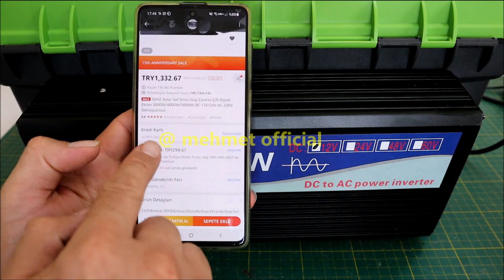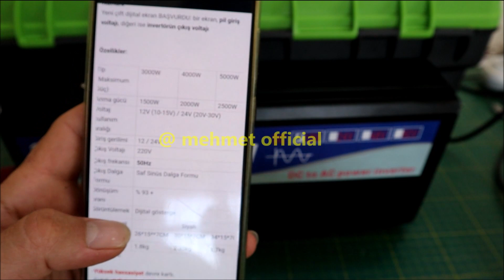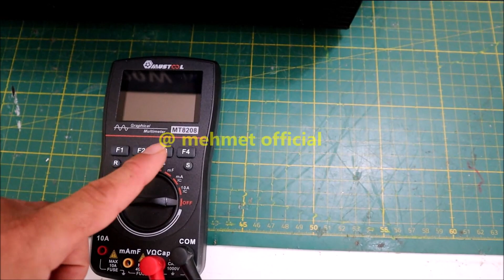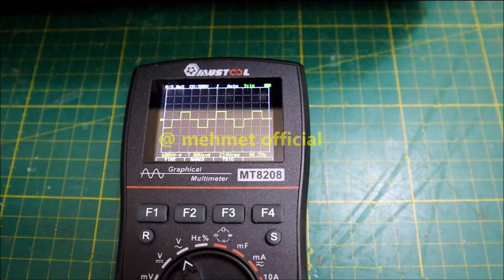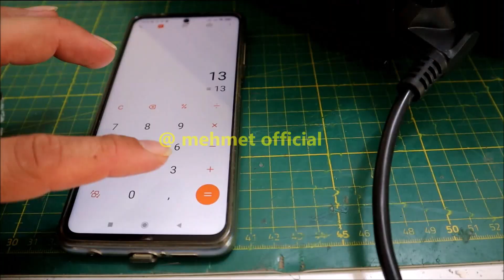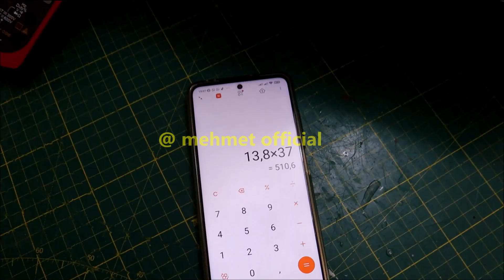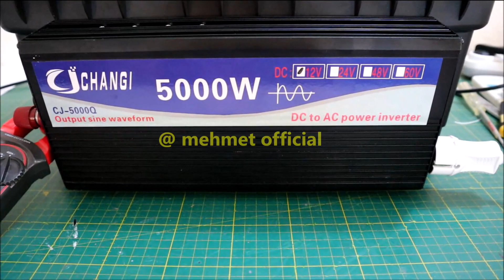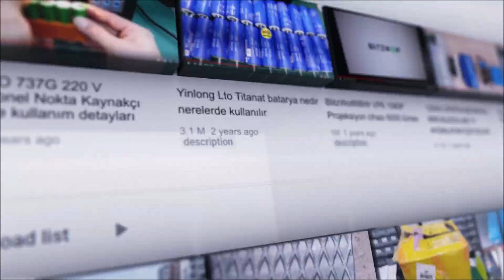5000w TAM SİNÜS İNVERTER EVDE HANGİ CİHAZLARI ÇALIŞTIRIR KLIMA, ELEKTRİKLİ SOBA KOMBİ BUZDOLABI ..?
Banggood 15th anniversary sale
Ürün Linki:

mustol mt8208 multimetre osiloskop
Ürün Linki:
Kupon$BG67117TR
58.99
11.30 expire

Tip (Maksimum Güç)

3000W  Anma gücü 1500w

4000W Anma gücü 2000w

5000W Anma gücü 2500w

Voltaj kullanım aralığı
12V (10-15V) / 24V (20V-30V)

Giriş gerilimi
12 / 24V

Çıkış Voltajı
220V

Çıkış frekansı
50Hz

Çıkış Dalga Formu

Saf Sinüs Dalga Formu

Dönüşüm oranı % 93 +

Dijital gösterge
Özellikleri:

-Yüksek hassasiyet devre kartı.
-Dahili akıllı kontrol çipi.
-Çift soğutma fanları İnvertörün ömrünü uzatmak için.
-Vidalı terminal. Takılabilir fiş, kabloyu değiştirmek kolaydır.
-Evrensel üç delikli soket, güçlü uyumluluk,çoğu cihaz uygundur.
-Giriş voltajını, çıkış voltajını görüntüleyebilir.
-Saf sinus dalgası, akıllı filtre, elektrikli aletleri korumak için elektrikte parazit yok.
-% 93'e kadar dönüşüm oranı,% 30'luk dönüşüm kaybını azaltın,% 30'luk sürekli gücü artırın.
-kullanmak STMçip teknoloji, yüksek güvenilirlik, sismik direnç, lehim bağlantı kusur oranı düşüktür, pil ve radyo frekansı girişimini azaltır.
-Alaşımlı kabuk, hafiflik, iyi ısı iletkenliği, bileşenlerin sıcaklığını hızla azaltabilir, uzun saatler etkilenmez.
-Altı akıllı koruma, aşırı yük koruması, yüksek voltaj koruması, düşük voltaj koruması, aşırı sıcaklık koruması, ters polarite koruması, kısa devre koruması.
-Akıllı sıcaklık kontrol fanı, invertörü daha sessiz hale getirir. Sıcaklık ≤ 45 ℃ olduğunda, fan çalışmayı durdurur, sıcaklık ≥ 45 ℃ olduğunda fan çalışmaya başlar.
-Buzzer hatırlatma cihazı. İnverterin herhangi bir koruması tetiklendiğinde, invertör güç kaynağını hemen keser ve yük bir koruma moduna girer ve bir sesli uyarı ile insanlara hatırlatır.